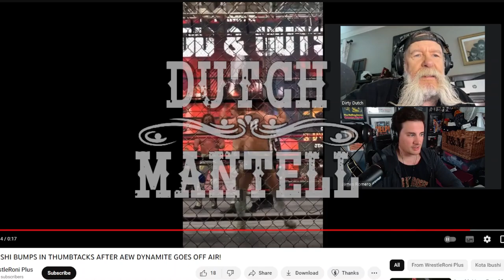Dutch Mantell on Kota Ibushi No-Selling THUMBTACKS | AEW Dynamite: Blood & Guts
Dutch Mantell on Kota Ibushi No-Selling Thumb Tacks at AEW Dynamite: Blood & Guts